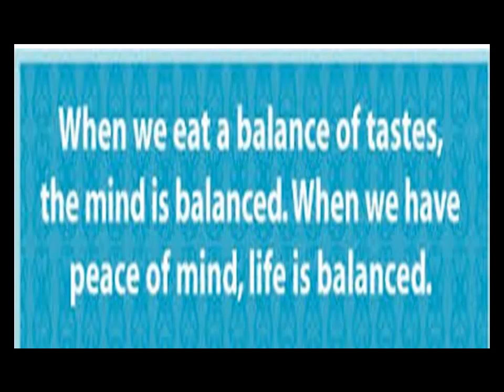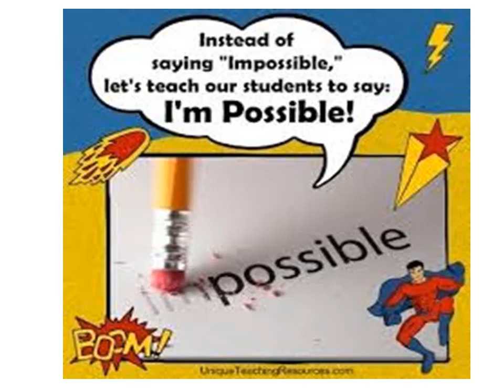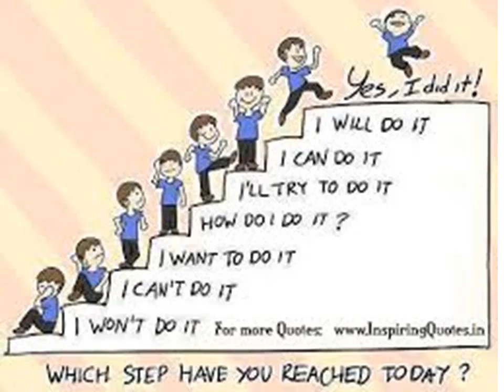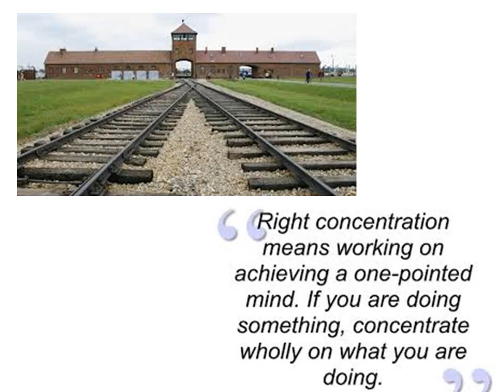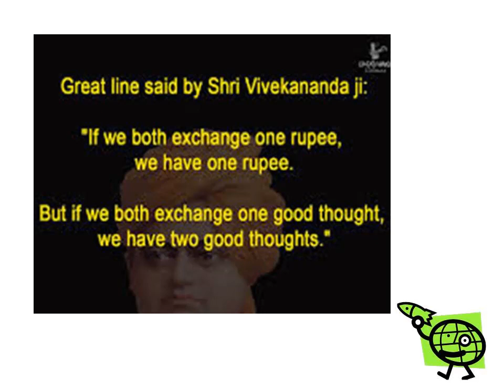Anubhav Darshan- 1 (part 3)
Stress relief programme is named as "Anubhav Darshan" Which will gives you Care,Console, Courage and Confidence to you.I hope you will enjoy this video and it reveals you in good manner.In this Third part I said if you put a step, a step ahead whether you like or not you just do and it will give you interest and you create interest towards that and get succeed in life.